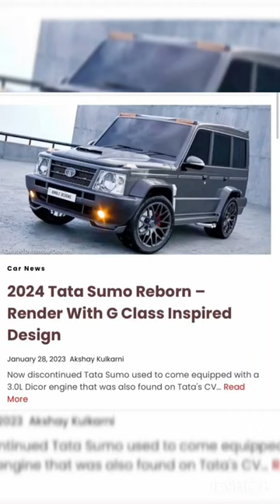Tata sumo rendered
Tata sumo renderd reborn